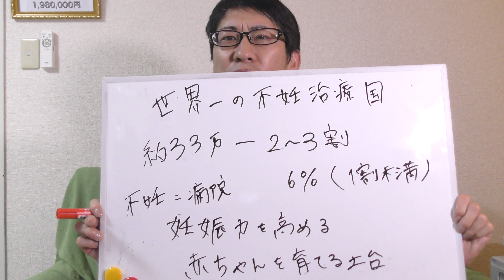【体外受精】なぜ日本は出産まで至らないのか？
◆子宝推進委員会
当院のホームページ

◆ファスティング３日間実況中継（無料）

◆心和LINE公式アカウント
●友達登録はこちら↓